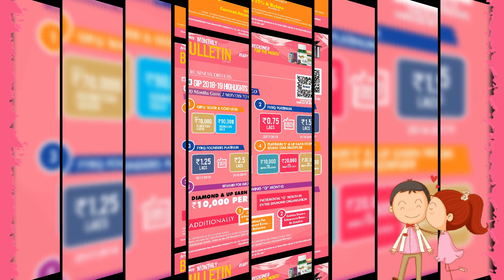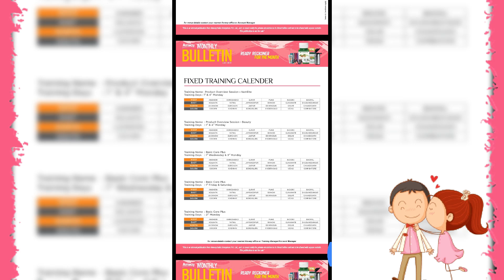Amway July offer 2019